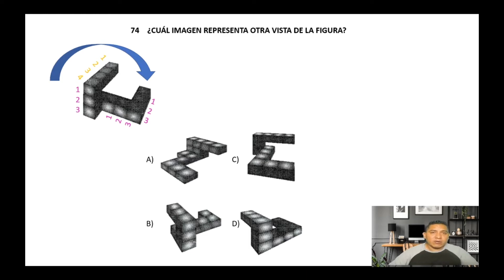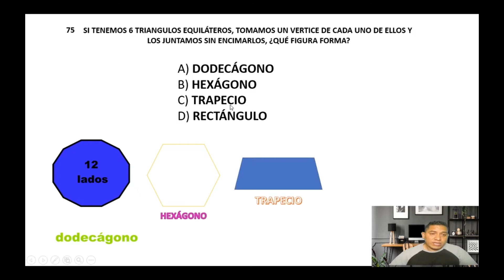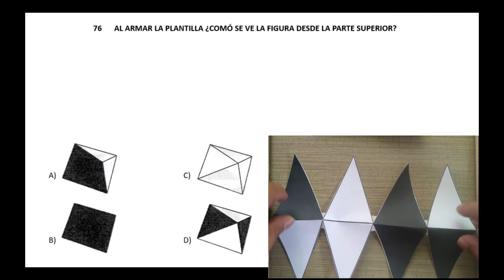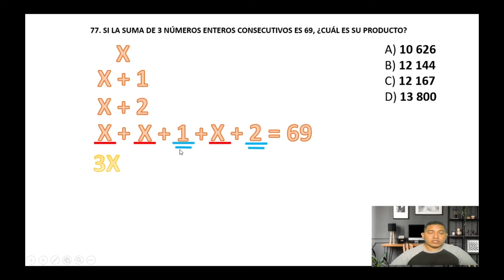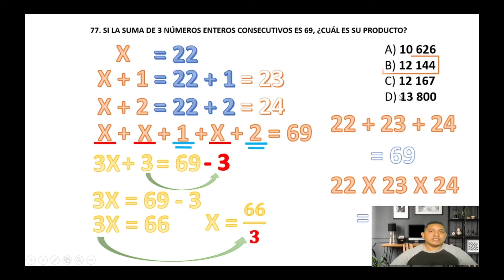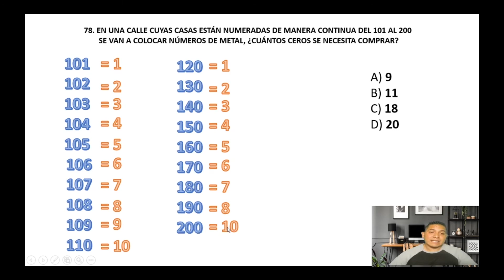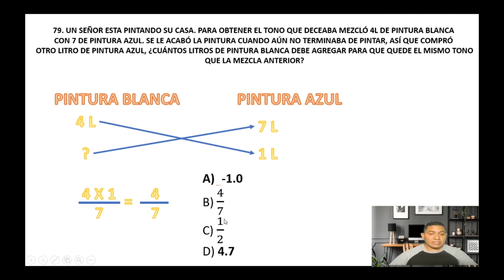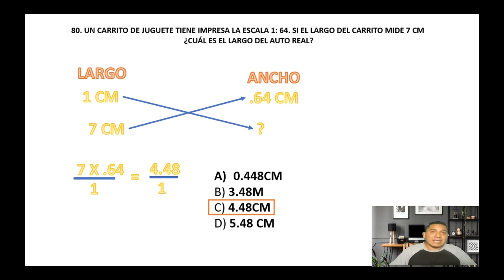PREGUNTAS 74 A LA 80 DE HABILIDAD MATEMATICA- COMIPEMS (LIBRO PEQUEÑO), EXPLICACIÓN PASO A PASO.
EN ESTE VIDEO ENCONTRARAS LA EXPLICACIÓN DE LAS PREGUNTAS 74 A LA 80 DE HABILIDAD MATEMATICA- COMIPEMS (LIBRO PEQUEÑO),